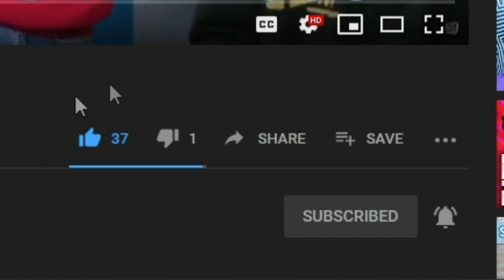Try Not To Laugh Challenge #38 w/ Tom Lennon | Dan Ex Machina Reacts